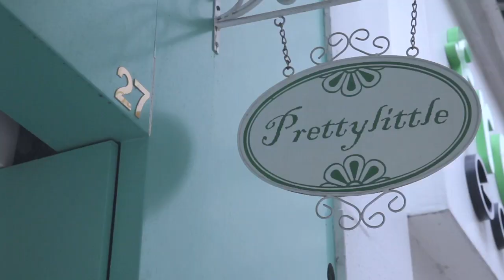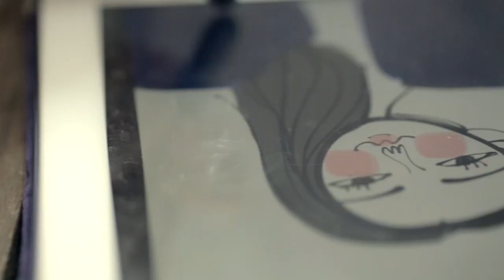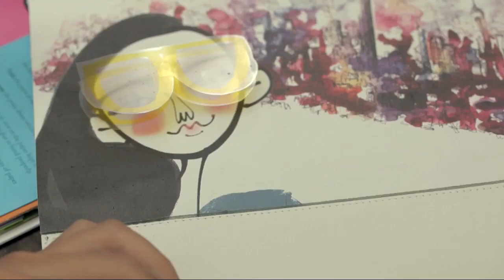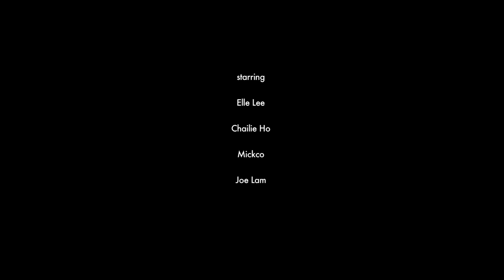Furla Candycool Hong Kong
創意、連繫、改變、勇氣，是生活上一種不可或缺的態度。FURLA candycool活動從東京開始，走向首爾、香港和上海。四座城市、四個主題，構築現代人對共融文化的新態度。靈活變通，是香港人的特質，促成了香港站的主題為「改變」。由時尚博客Elle Lee領銜，她攜著Candy Bag，隨著所遇到的景、物、人而不斷改變，啟發她的想像力。Elle連同時裝設計師Chailie Ho、時尚插畫家Mickco Chan及插畫師Joe Lam，一起為Candy Bag做出改變。